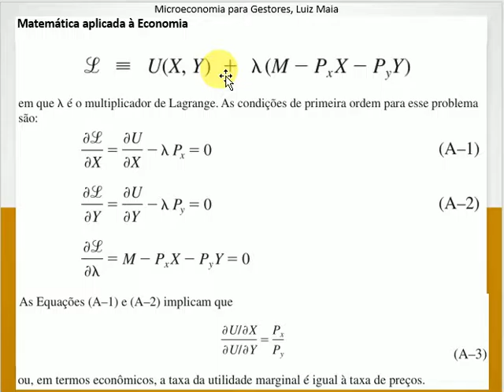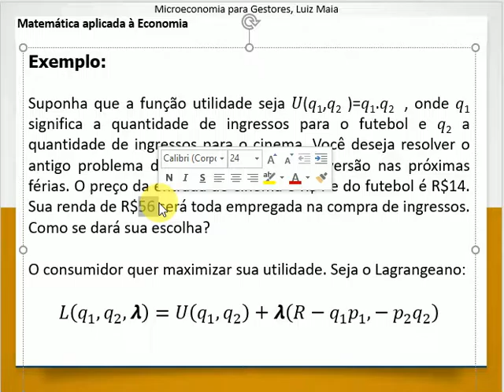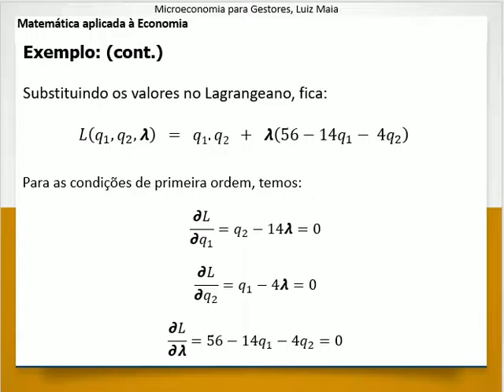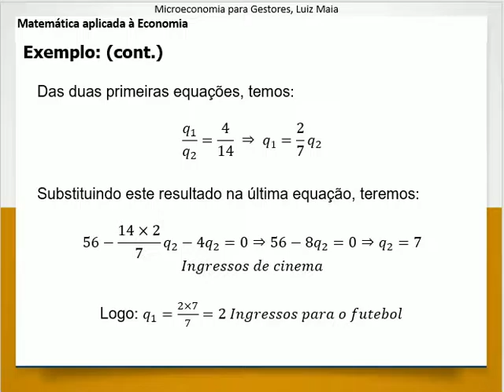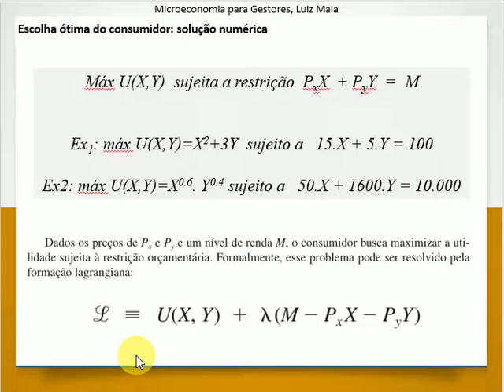Microeconomia para Gestores, Vídeo 03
Noções de otimização e análise marginal, como ferramentas para tomada de decisões empresariais estratégicas.